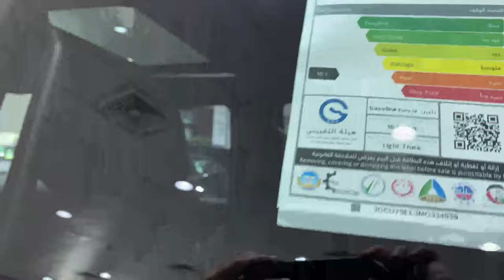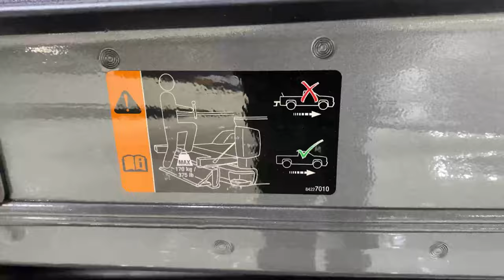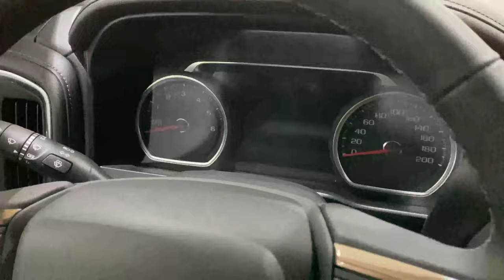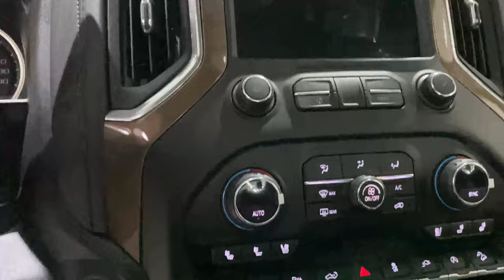سلفرادو الجديدة هاى كنترى 2021